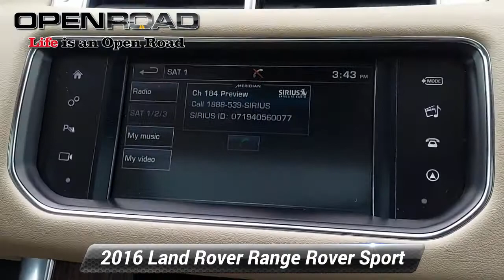Used 2016 Land Rover Range Rover Sport V8 Dynamic, Edison, NJ 58834B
Spotless, LOW MILES - 30,792! JUST REPRICED FROM $50,995. Firenze Red exterior, V8 trim. Nav System, Moonroof, Heated Leather Seats, Panoramic Roof, Aluminum Wheels, 4x4, Back-Up Camera, Non-Smoker vehicle.PRICED TO MOVEReduced from $50,995.KEY FEATURES INCLUDENavigation, Back-Up Camera, 4x4, Sunroof, Panoramic Roof. Leather Seats, Rear Spoiler, MP3 Player, Keyless Entry, Heated Mirrors.EXPERTS REPORTEdmunds.com's review says "In normal driving, the standard air suspension takes the edge off almost any surface. Road and tire noise are appropriately low for this price bracket.".EXCELLENT SAFETY FOR YOUR FAMILYElectronic Stability Control, Tire Pressure Monitoring SystemPricing analysis performed on 7/2/2022. Please confirm the accuracy of the included equipment by calling us prior to purchase.

[RLVID:10612:2e6f9a9360c59ee9:b6617c7aa46f7f3d:1]